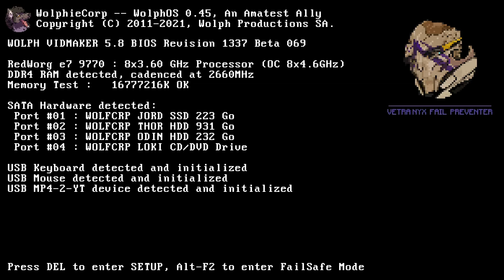Infestation - Starcraft II: Wings of Liberty #3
Parce que la série débutée en 2014 remonte un peu quand-même :')